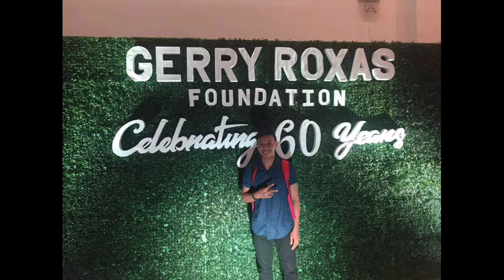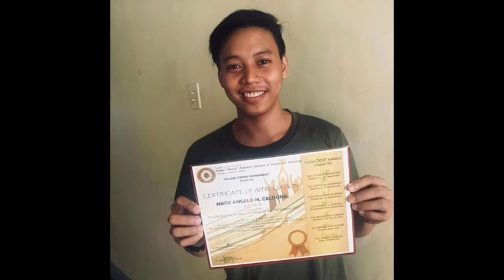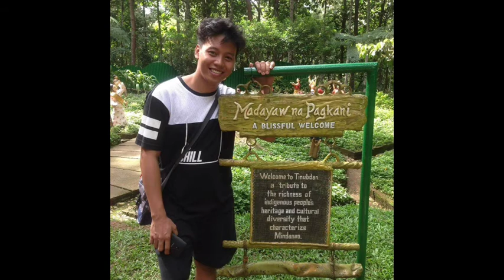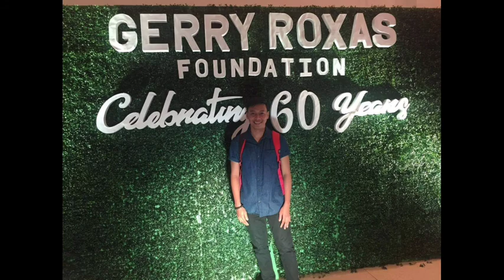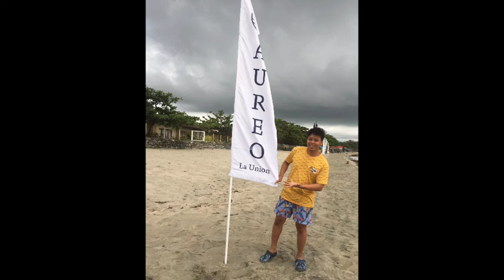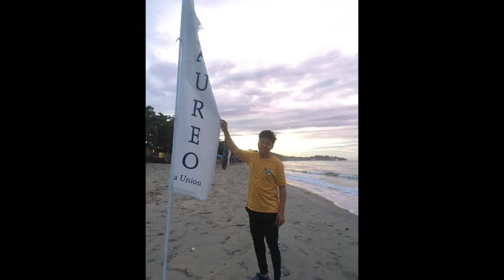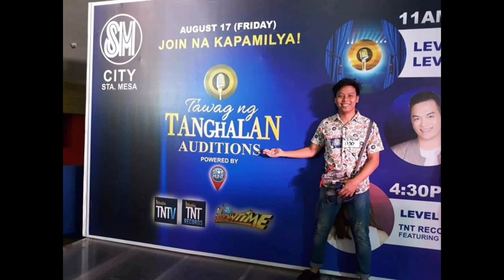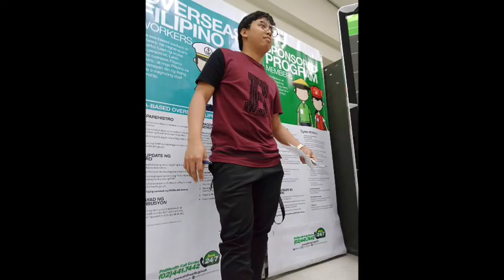Solido Isang Oras